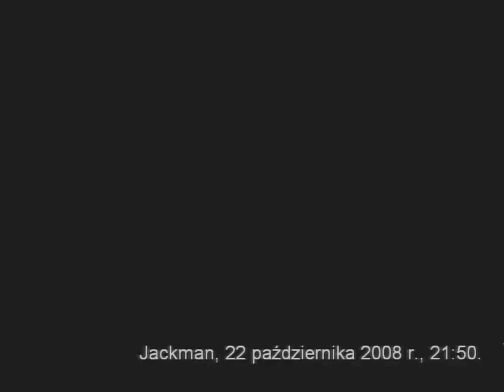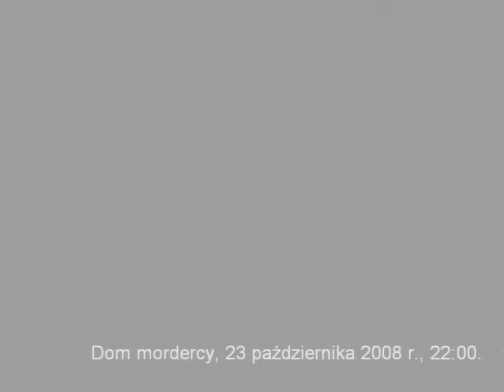Zagrajmy w: Still Life 2 PL {#02} Paloma Hernandez Dziennikarka (Gameplay Po Polsku}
Nowa seria z Still Life 2 Po Polsku. Podobał się Odcinek? łapkę zostaw? Masz do mnie jakieś pytania? Napisz komentarz? Podoba się Kanał i Filmy? Moje Cele Subskrypcji 500-? 1000 -? 10 000 -? 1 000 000 -? Wbijaj, IG,Discord dla widzów EKIPA Plasterki Róży. Pierwszy Odcinek z Nowej serii Zagrajmy w: Still Life 2 PL (Gameplay Po Polsku). Podoba się Odcinek! Kliknij w dzwoneczek! Napisz Komentarz! łapkę w górę! Do zobaczenia i usłyszenia w moich filmach. Pozdrawiam :) Emi w Gierki gra PL
Still Life 2 gra mam Angielski Dubbing ale są Napisy PL to kontynuowacja Still Life 1 Przygód Agentki Victorii McPherson dzieje się w Los Angeles 2005 roku i tam dowiadujemy się że Richard miał rodziców i jeden z nich jego ojciec. Był w młodości podejrzewany o morderstwo i teraz Richard odziedziczył wszystko po swojej matce całą Galerie Sztuki. Potem w 2008 roku Agentka Victoria McPherson bada sprawę kolejnych morderstw i szuka podejrzanego nie zgadniesz kim o jest? Gram i Nagrywam na Windows7.